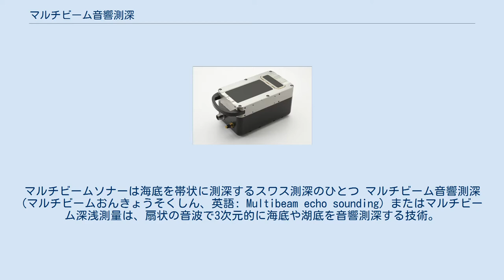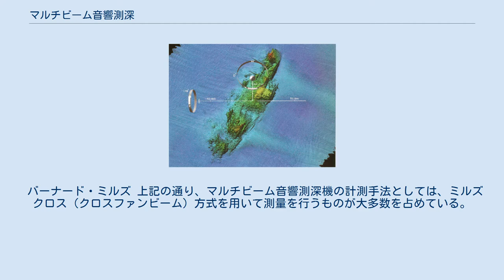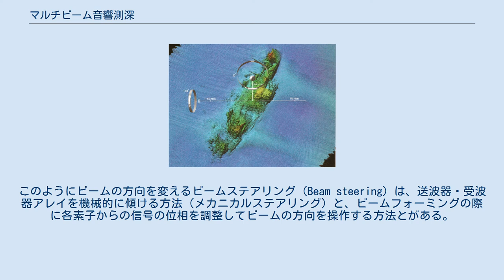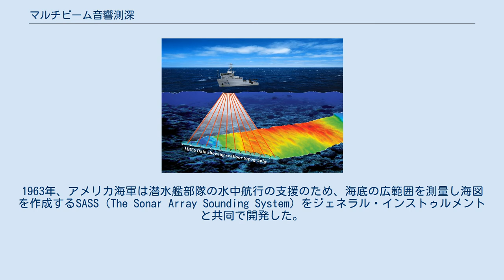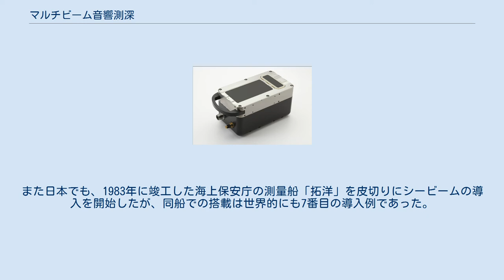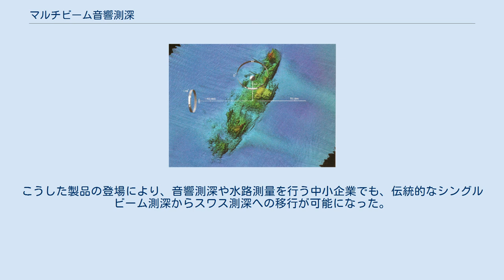マルチビーム音響測深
マルチビームソナーは海底を帯状に測深するスワス測深のひとつ マルチビーム音響測深 (マルチビームおんきょうそくしん、英語: Multibeam echo sounding) またはマルチビーム深浅測量は、扇状の音波で3次元的に海底や湖底を音響測深する技術。
扇状に発振した音波を使用するスワス（swathまたはswathe、帯の意）測深のひとつであり、、この機能を持つアクティブ・ソナーをマルチビーム音響測深機（MBES）と称する。
 一本の音波ビームのみを使用する古典的な音響測深機（シングルビーム音響測深機）と比較して、多数の音波を面的に発振して一度で広範囲をより正確に計測することが可能であり、高精度な深浅計測を行う手法として最も普及している。
計測手法としてはミルズクロス法を使用するものが大多数を占めているが、後に、インターフェロメトリ法（干渉法）を併用して精度の向上を図った機種も登場している。
ただしインターフェロメトリ法にはデメリットもあることから、現在では、スワス測深のうちミルズクロス（クロスファンビーム）方式を用いるものをマルチビーム測深、インターフェロメトリ方式を用いるものをインターフェロメトリ測深として区別し、併用するようになっている。
 バーナード・ミルズ 上記の通り、マルチビーム音響測深機の計測手法としては、ミルズクロス（クロスファンビーム）方式を用いて測量を行うものが大多数を占めている。
これは、1965年頃にオーストラリアの電波天文学者、バーナード・ミルズが考案した技術で、「クロス」の名の通り、送信時と受信時で直角に交わるように（上から見ると十字になるように）扇形の電波を発振し、電波の交点で生成されるクロス合成波を用いて宇宙観測を行う技術である。
当初はクロスファンビーム方式と称されていたが、後に、もとの考案者名を尊重してミルズクロス方式と称されるようになった。
 ミルズクロス（クロスファンビーム）方式を用いた音響測深機では、まず左右に幅広く前後に狭い扇形の音波ビーム（送波ファンビーム）を照射し、これが海底・湖底で反射して戻ってくるものを、左右に狭く前後方向に幅広いスリット（受波ファンビーム）を通じて受波する。
この結果、音波の当たった水底のうち、受波スリットの中に捉えられた部分のみのエコーを得ることができ、両者がクロス合成された部分の鋭い音響ビーム（ナロービーム）で水底を調べたことになる。
 受波ファンビームを多数並べるものがマルチビーム音響測深機であり、送波器・受波器をアレイとして配列してビームフォーミングを行っている。
 受波器アレイの形状としては、古典的にはフラットな線配列（ラインアレイ）が用いられてきた。
これはビームステアリング角が大きい方向だとビーム幅が広がるという欠点はあるが、受波器の直線配列加工が精密に行なえ、高速フーリエ変換（FFT）を使って多数のマルチビームフォーミングを簡単に行えるという利点がある。
一方、円配列（サークルアレイ）では全ての方向のビーム幅が一定になり、またローリングによるビーム角の揺れがローリング角と完全に一致するために正確なビームフォーミングを行えるという利点がある。
またV字アレイでは左右別々にビームフォーミングを行っており、直下方向のビーム幅は広くなるが、左右に傾けた方向に最も鋭いビームを形成し、平坦な海底においては、それらの海底に作るフットプリントを均一に近づける働きをする。
しかしサークルアレイもV字アレイも、表層音速が不明であると、ビームの角度誤差が大きくなるという欠点がある。
 なおソナーの一般論として、周波数が高いほど分解能は向上するが、海水中での吸収損失が大きくなり、遠距離での精度が低下する。
一方、周波数が低くなると分解能は低くなるが、遠達性は向上する。
マルチビーム音響測深機の場合、おおむね450キロヘルツまでの機種は水深100メートルまでを計測し、200キロヘルツは水深300メートルまで、50キロヘルツは水深3,000メートルまで、12キロヘルツは水深11,000メートルまで計測可能である。
 水深の算出にあたっては、まず各受波ビームごとに、音波を発射した時から、水底で反射し、受信されるまでの往復伝搬時間を計測する。
次に、海水中の音速プロファイルを用いて、クロスビームの伝搬屈折解析を行い、クロス部分の水深と横距離の計測が行われる。
大きい入射角や回折、干渉などの影響により音波の照射範囲の外側では中心と比べてデータが...